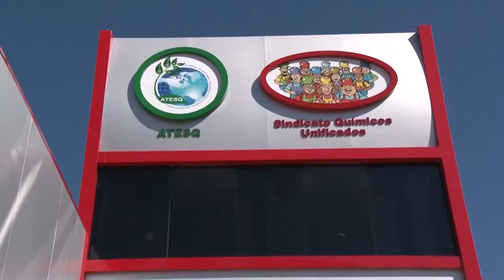Inauguração Espaço de Saúde e Meio Ambiente do Trabalhador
Os danos aos ex-trabalhadores da Shell/Basf e ao meio ambiente, as vidas perdidas e a batalha judicial de 12 anos serviu de exemplo e motor para que o Sindicato dos Químicos Unificados e a Associação dos Trabalhadores Expostos às Substâncias Químicas (Atesq), criassem o Espaço de Sáude e Meio Ambiente do Trabalhador. A partir de agora o trabalhador, seja de que ramo for, estará amparado por uma equipe multidisciplinar. O foco é a prevenção e a mudança de comportamento na fábrica para evitarmos  danos irreversíveis à saúde e ao meio ambiente.